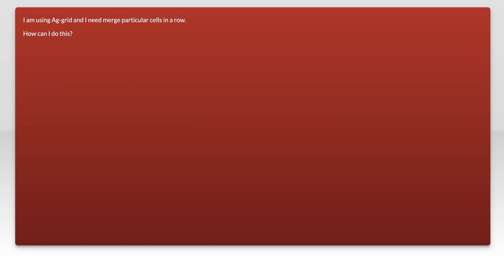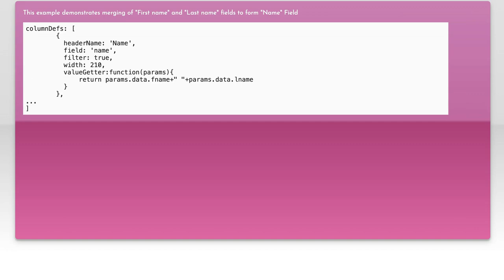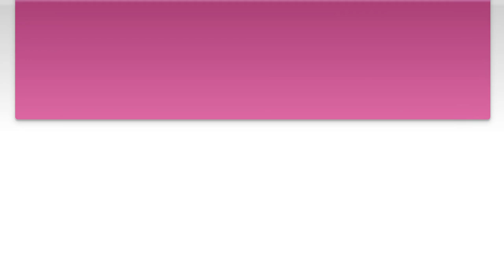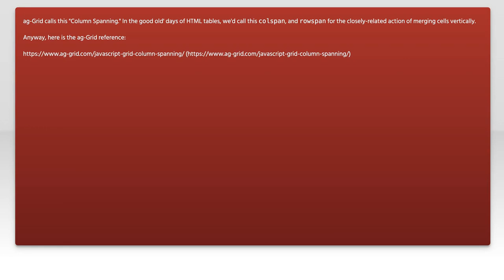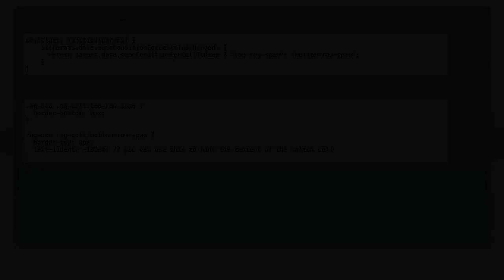How can I merge cells of Ag-grid?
ag-grid: How can I merge cells of Ag-grid?

Related to: ag-grid, ag-grid-ng2